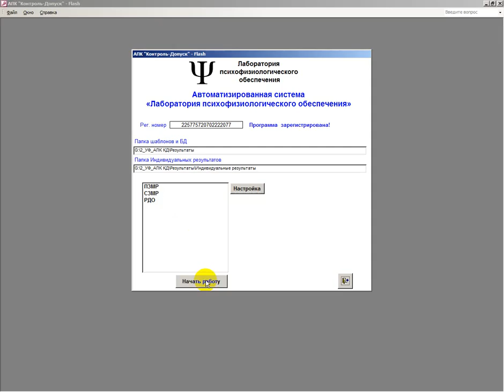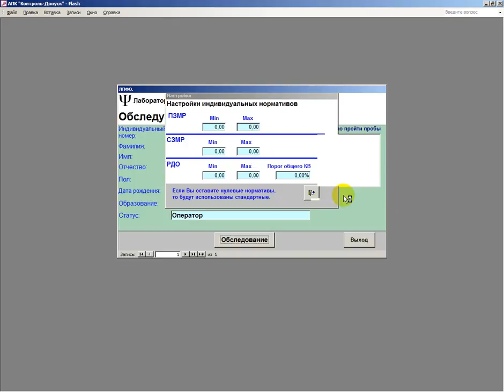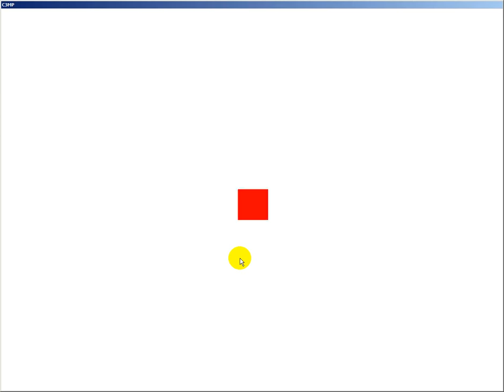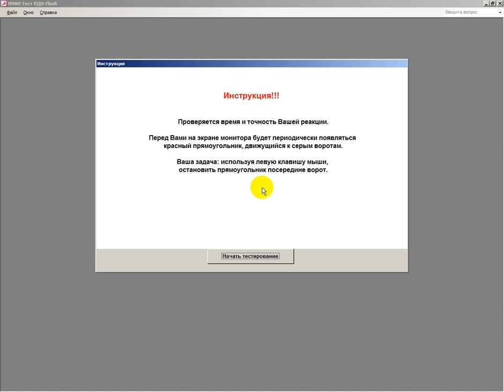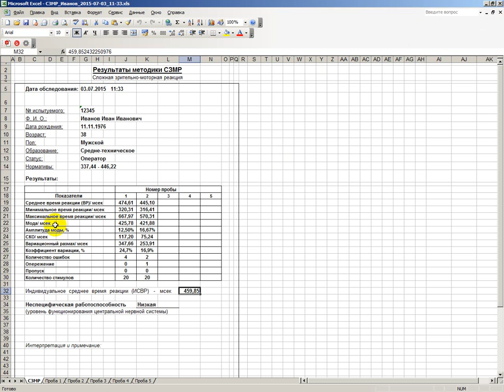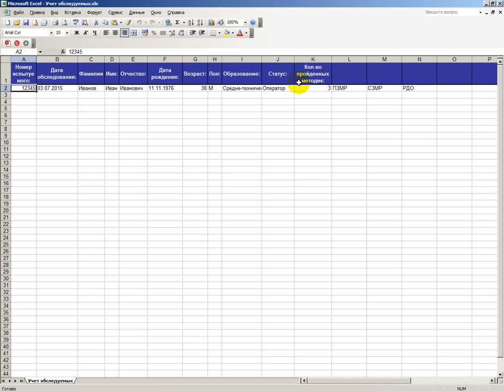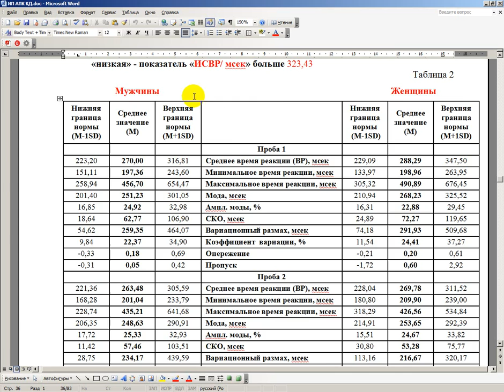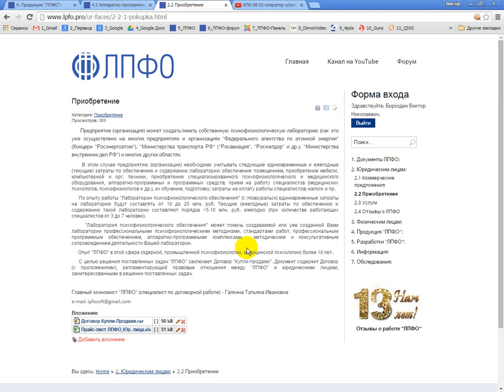Видеоинструкция АПК "КД"